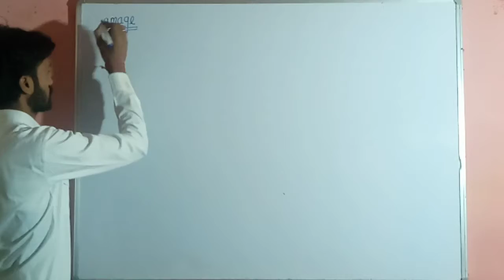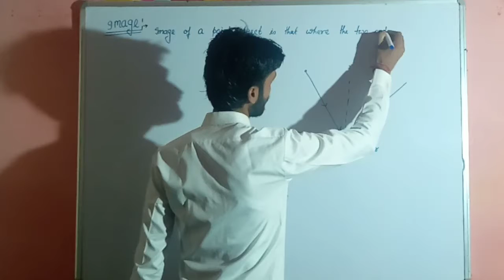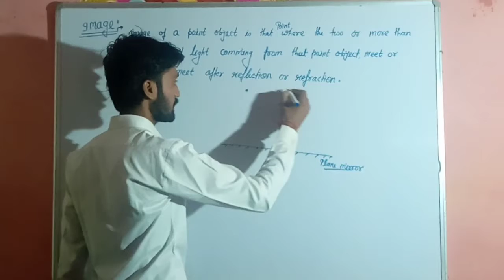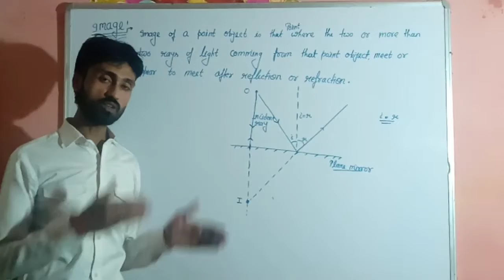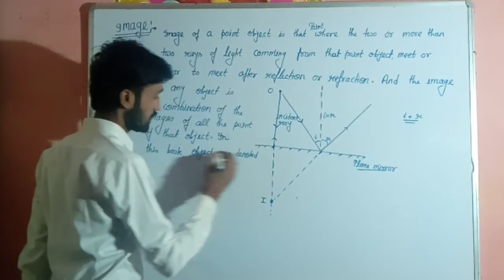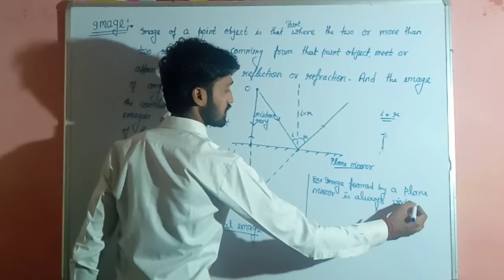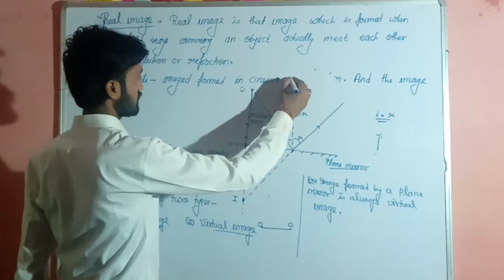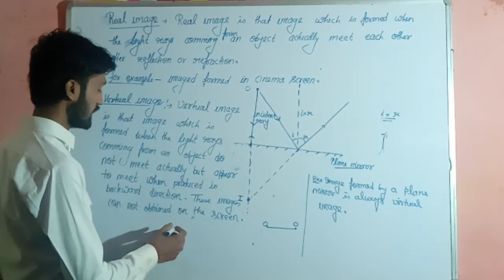X concept of image and types of image with example